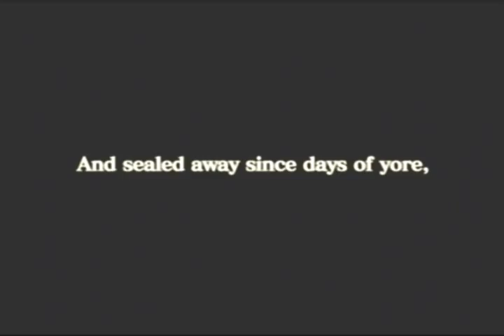Dragon Quest VIII (PS2) New Game Intro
READ DESCRIPTION!

This is the scene that plays when you start a new game in Dragon Quest VIII on Playstation 2

I'll be making more vids of this game so i might as well tell you my basic gameplay srtategy:

I always put over 100+ hours into this game. I never move onto the next town or dungeon until I can buy the best equipment in that area (it's like that in all DQ games...seriously) or make the best equipment alchemy recipie's for that period of the game. I always level up more than I should, to the point where the world and dungeon monsters are easy.

I love this game and in my opinion it's the only PS2 game that remotley resembles any of the retro RPG's, not much has changed other than the graphics and the length of the game as far as the dragon warrior/quest story goes, and as my fans know, I love old school stuff.

If you want to know what to expect from me about his game, expect visual dungeon walkthru's and Boss battles.

With Skill points, I match the characters level for courage, humanity etc.  Meaning...If my main char is level 20, then he'll have 20 points in courage, if Yangus is level 18, he'll have 18 points in humanity. thats my main skill priority. Secondary is Swords for the hero, Scythes for Yangus, whips for Jessica, Bows for Angelo.